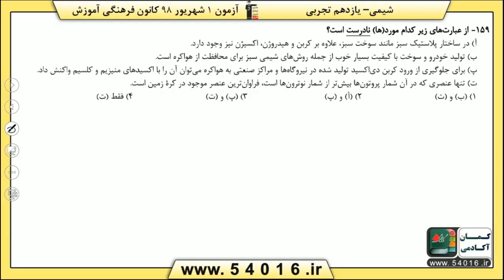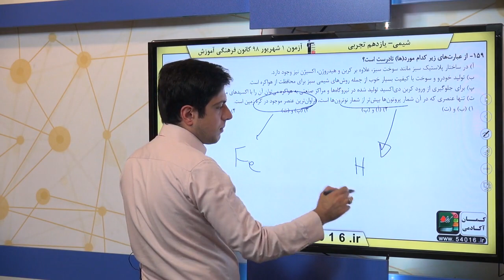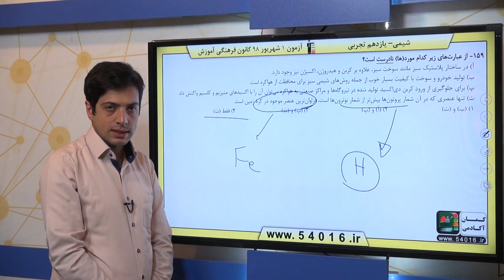پایه يازدهم تجربي شيمي 2 رد پاي گاز ها در زندگي سوال 159 درصد پاسخگویی 43